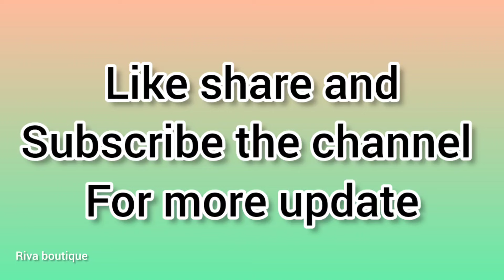2 कुर्ती आजकल बहुत फैशन मे है | Latest top new kurti design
2 कुर्ती आजकल बहुत फैशन मे है | Latest top new kurti design

buy links 👇👇
long kurti designs
long frock designs
meesho haul link kharidne k liye 👇👇